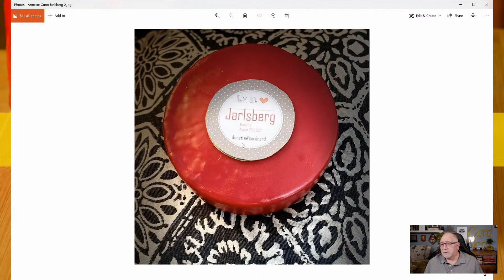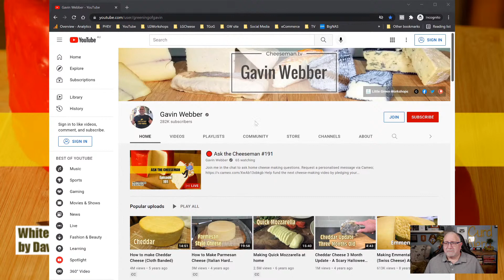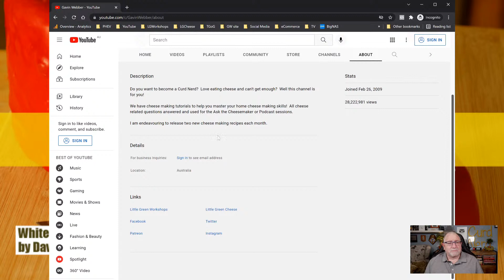🔴 Ask the Cheeseman #191